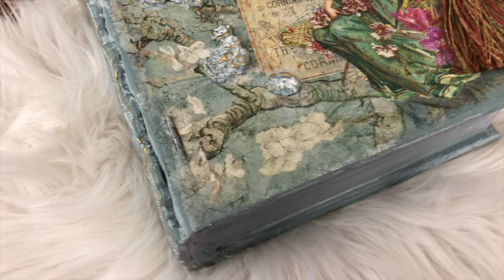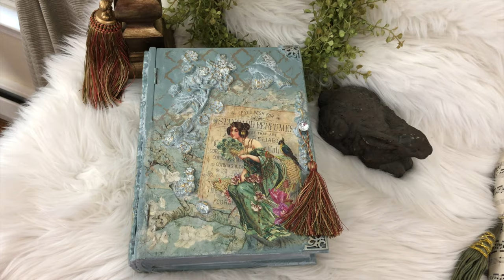Decoupage Book Box using Decoupage Queen Sweet Perfume Rice Paper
Hello... Nancy from NancyBee Designs here sharing a decoupage book box using Decoupage Queen Sweet Perfume rice paper.  See all available Rice papers from Decoupage Queen and Find a retailer in your area